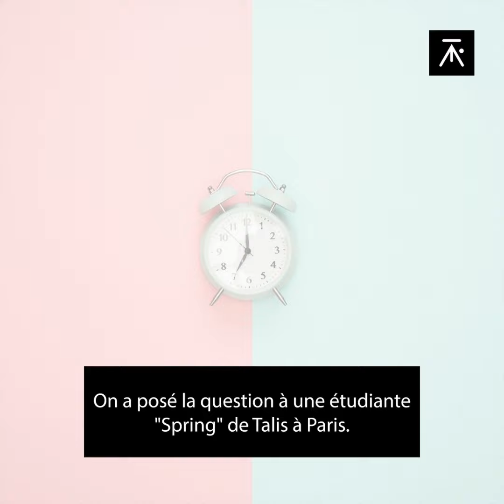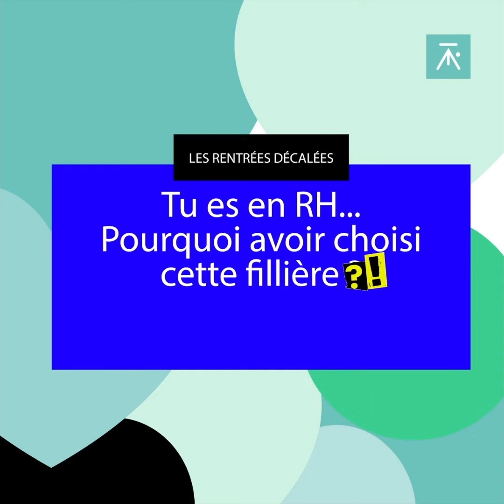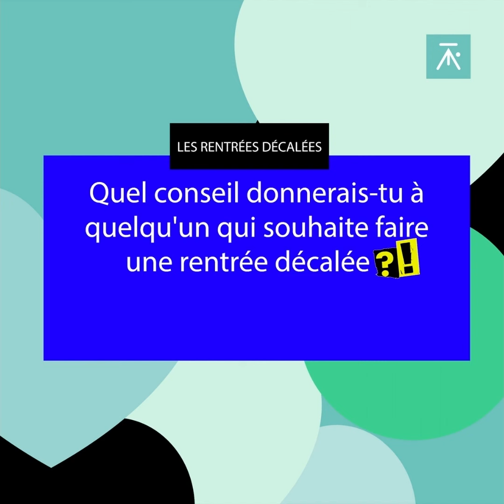[Spring 🌺 chez TalisBS : Les rentrées décalées]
Raccrocher les wagons🚄 quand on a loupé la rentrée de septembre, c’est possible ! Sur les campus Talis Business School, nous pensons qu’il n’est jamais trop tard pour trouver sa vocation et se former.
C’est pourquoi, nous proposons aux étudiants des rentrées décalées, sur des cycles Bachelor ou Mastère🎓, en Marketing, Ressources Humaines, Management ou encore en Communication…!

Cependant, de nombreux à priori persistent sur le fait de faire une rentrée décalée... Qu’en est-il vraiment ?

Après 2 ans au Canada, Yaqine a voulu se laisser le temps de la réflexion avant de reprendre ses études.
Réfléchir à ce qu’elle souhaitait faire bien sûr, mais aussi, trouver une alternance qui corresponde à ses aspirations.
En février 2022, elle rejoint TalisBS pour poursuivre ses études en Ressources Humaines et répond aujourd’hui à toutes nos questions en vidéo ! ✨🤩
🚨Les inscriptions sont ouvertes sur les campus de Paris et Bordeaux pour les rentrées de février et mars 2022 ! 🚨
De nombreuses offres de poste en alternance sont à pourvoir dès maintenant. N’attendez plus et envoyez-nous votre dossier ici

+ d'infos sur TALIS BS Paris ?

Tu préfères étudier sur Bordeaux ?